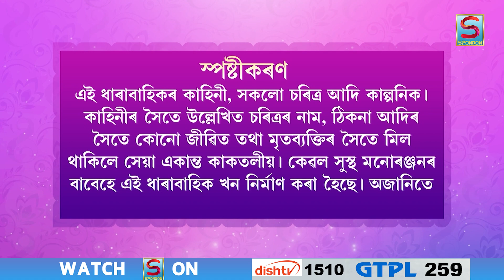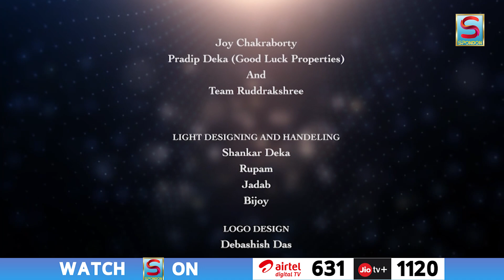BANI | EPISODE 03 | SPONDON TV